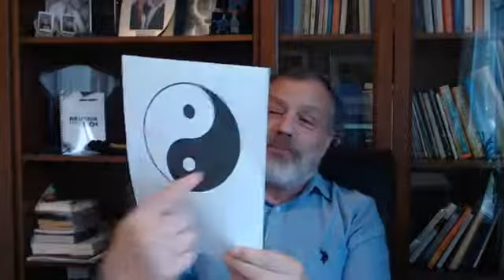Soufrez-vous du désir de contrôle?